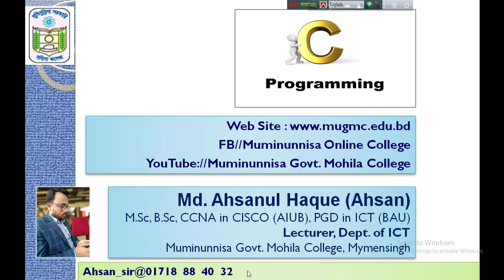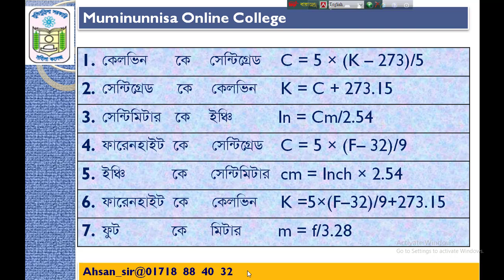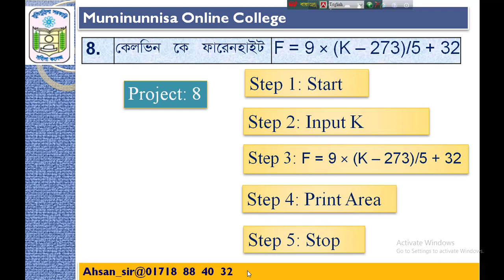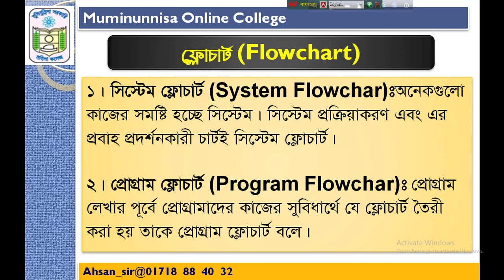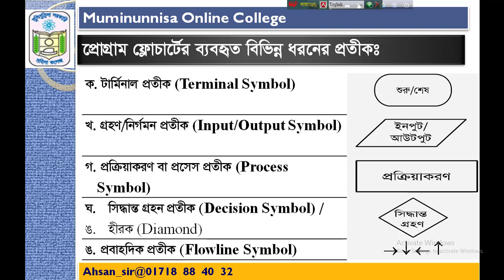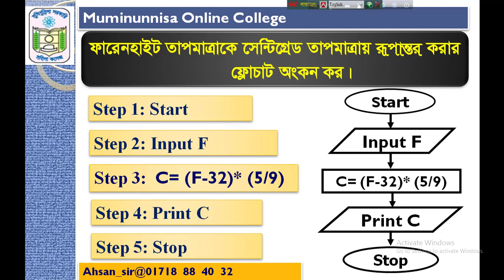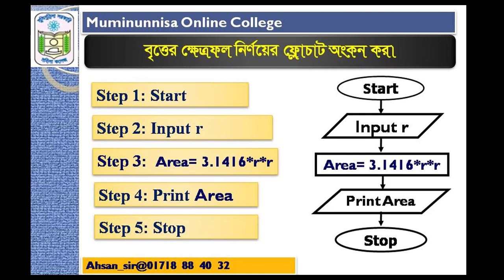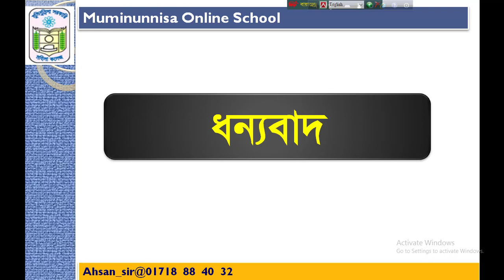HSC ICT Chapter 5: Programming Language Lecture 03 | Muminunnisa Online College